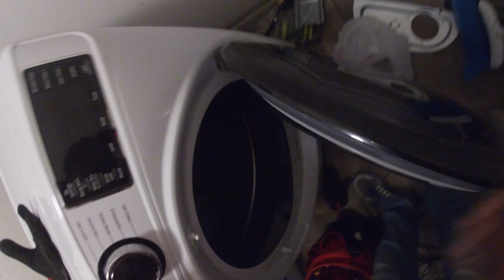Live Appliance Repair: How to Remove Control Panel on New GE Dryer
Appliance Repair Training:
Checkout my Appliance Talk Podcast
For Manufacturer Original Replacement Parts, Click my link
Use Washing Machine Sheets instead of Powder Or Liquid. Detergent Sheets are Much better for your Washer Components.
Liquid or Powder? You have a 3rd and better option Earth Breeze